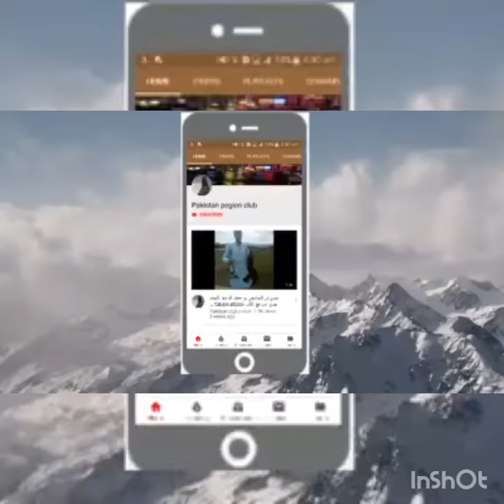Ustad sajwal duru ka kabotr sham ko bheta huwa